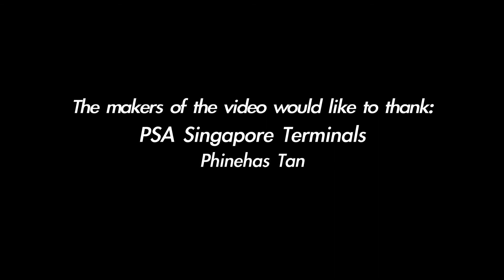The Human Touch Episode 10: Moving the Economy (Part 2/4)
With the rising demand in shipping industry for goods, PSA has been expanding its capacity to meet the upcoming growth of the industry. Cranes are critically important to PSA and in this episode of the Human Touch, we get to know Mr. Phinehas Tan, a senior mechanical engineer of PSA who repairs the cranes if there are problems as well as making them work faster.